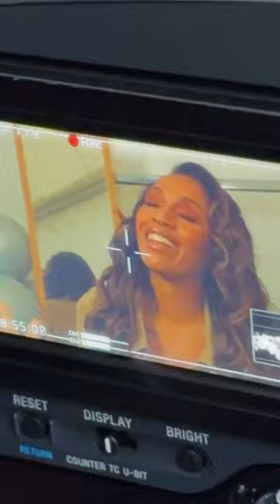Glennis Grace 6-8 2023 Backstage Pride Amsterdam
Glennis posted this on her social media on 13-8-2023, backstage at Pride Amsterdam on 6-8-2023. She is Titanium!

Please follow her on social media and here on youtube.